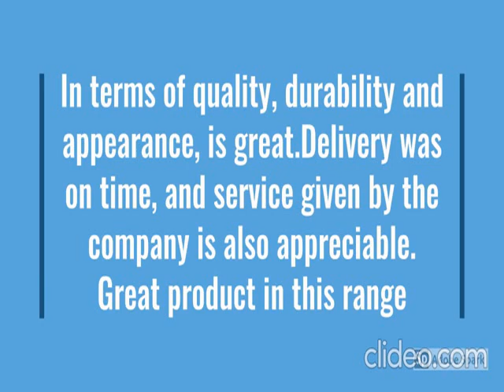Samsung 7 kg, 5 Star Fully-Automatic Front Load Washing Machine WW70T502NAN1TL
Samsung 7 kg, Washing Machine